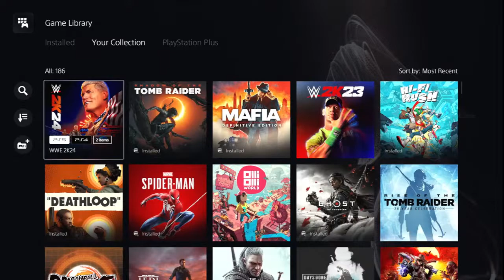WWE 2K24 Universe Mode QnA! LIVE! + MyRise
WWE 2K24 Universe Mode's WWE Payback will be Premiering on Saturday April 20th.